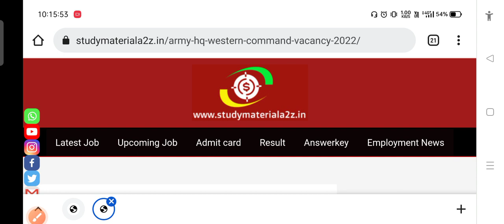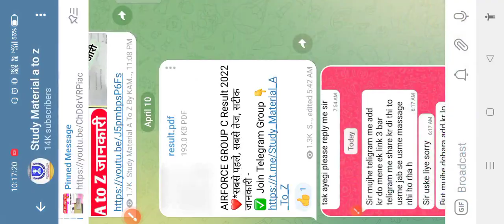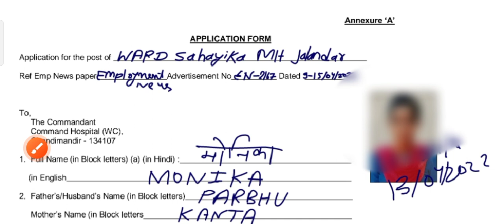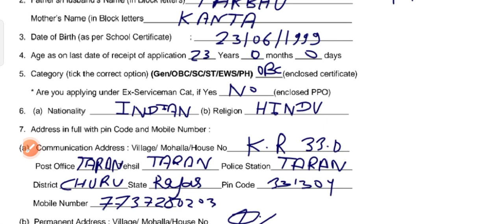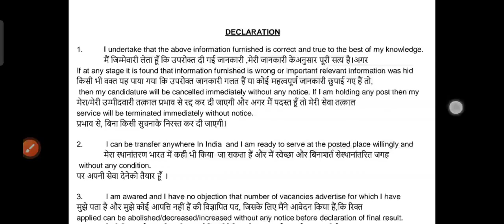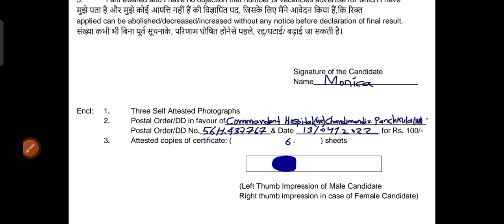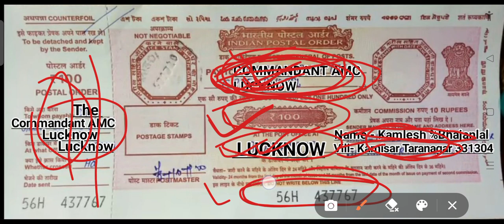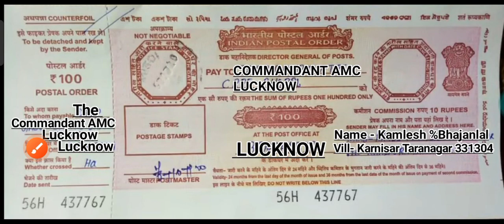Army Western Command Panchkula Haryana Group C Recruitment 2022🔥 offline Form Fill 🎯Postal orders ❣️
Army Western Command Chandi Mandir Group C Recruitment 2022/New Vacancy Notification Declared 💪 🔥

join frinds

10604_03_2122